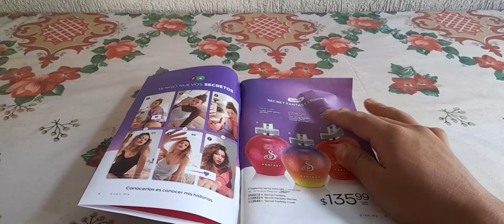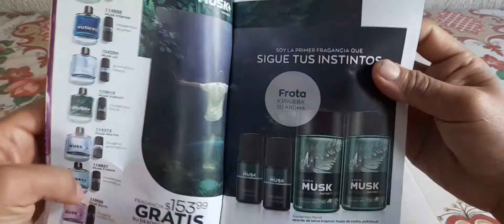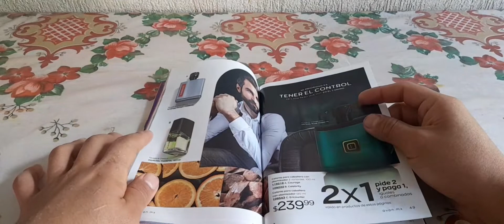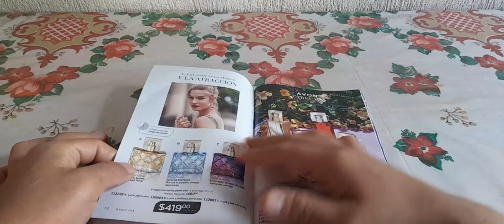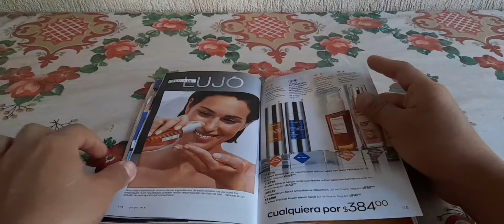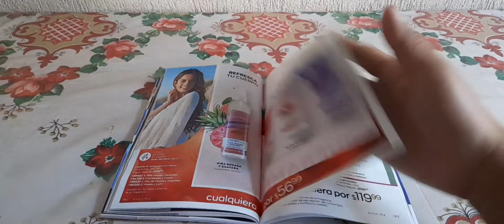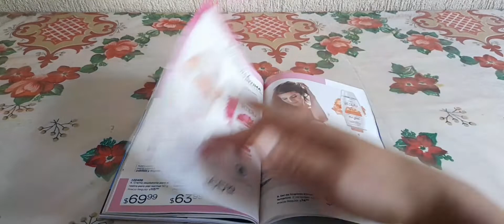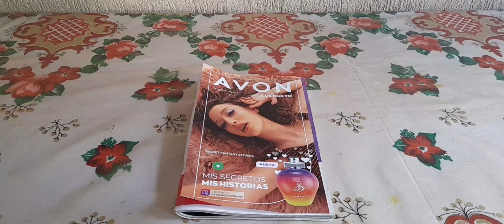Catalogo de avon campaña 1 2023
Les comparto todas las novedades que vienen en esta campaña